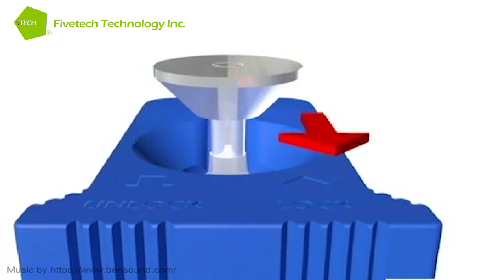Fivetech Technology Inc.-SLIDE PLUNGER